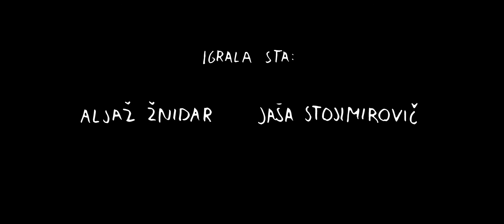The Gamer (DIFI fest 2016)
Avtorji: Tadej Vintar, Jaša Stojimirovič, Aljaž Žnidar in Sergij Teraž.

Sinopsis: Zgodba govori o najstniku Jaši, ki zapravlja preveč svojega časa z igranjem računalniških igric. Nekega dne se v njegovi glavi dogajajo čudne stvari, medtem ko igra računalniške igrice. V njegovih mislih se pojavi prijatelj in mu pove, kako zelo zapravlja čas.